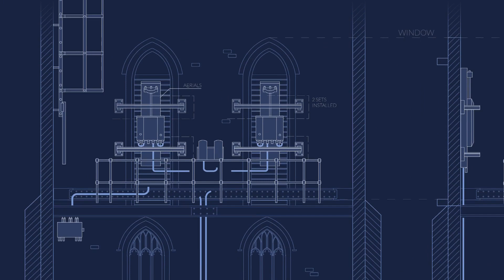Boosting Mobile Signal for Local Communities in Rural Areas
We live in an increasingly connected world and churches rely ever more on connectivity to support their mission in the community.

For 20 years NET Coverage Solutions has been working to install mobile network equipment in church buildings improving local connectivity giving communities access to today's essential services as well as generating long term income for parishes.

NET Coverage Solutions has worked on hundreds of Church of England projects.  Designing sensitive concealed solutions for each church whilst protecting the fabric of these historic buildings
NET Coverage Solution’s experience with planning and church faculty procedures means they can handle the full process for you, covering all costs and providing a single point of contact throughout design, installation and maintenance.

If your church has been approached to host equipment or if you are interested to learn more about the benefits for your parish, get in touch with NET Coverage Solutions.